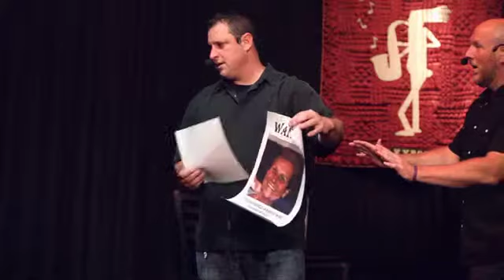Crossroads Rich and Joe